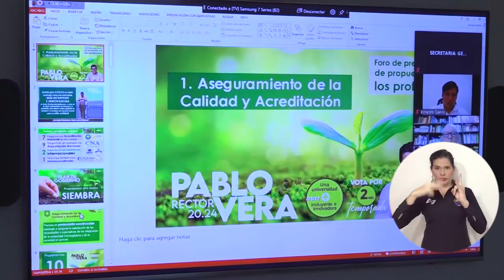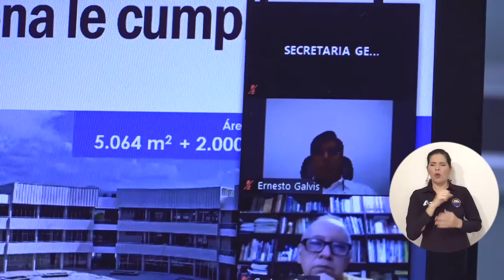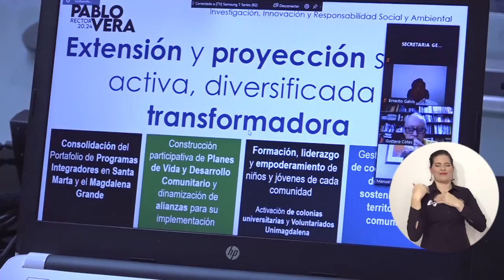BA273_CONSEJO SUPERIOR DESIGNÓ A PABLO VERA SALAZAR COMO RECTOR DE UNIMAGDALENA 2020 2024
El Doctor Pablo Vera Salazar es el Rector de la Universidad del Magdalena para el periodo 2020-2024. Así lo determinó de manera unánime, el Consejo Superior de esta Casa de Estudios Superiores en el marco de una sesión desarrollada de manera virtual y luego de escuchar la presentación realizada por el Ingeniero Vera, único candidato en superar el mínimo de votos en los estamentos de estudiantes y docentes.